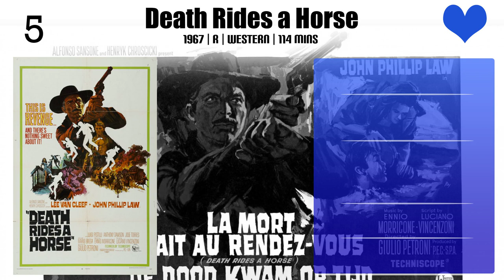John Phillip Law Top 10 Movies of John Phillip Law| Best 10 Movies of John Phillip Law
Top 10 Movies of John Phillip Law

Find the list of movies by John Phillip Law you can find more information, movie trailers, posters, reviews, youtube links in below link.

Please Comment down your favorite movie of John Phillip Law